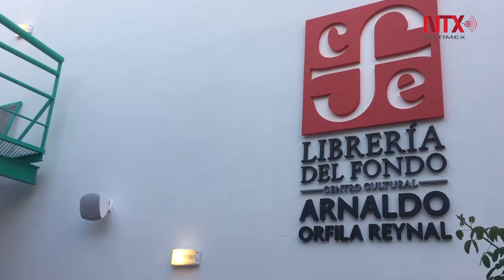Librería del FCE se consolida como atracción cultural Argentina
Poco después de su inauguración, la nueva librería Arnaldo Orfila Reynal ubicada en Buenos Aires, see convierte en un atractivo literario